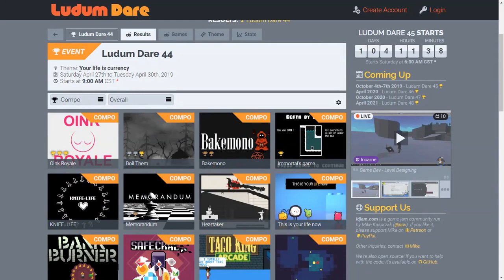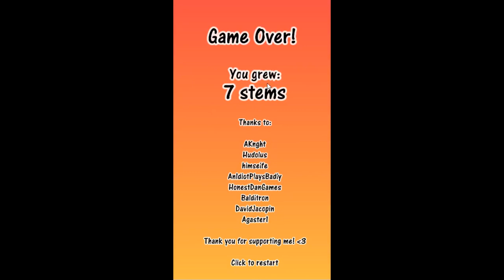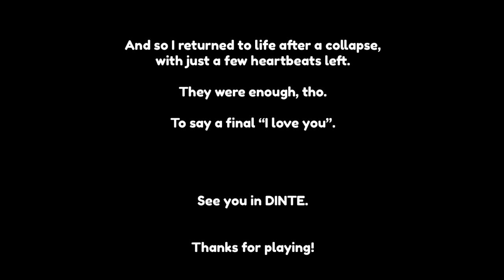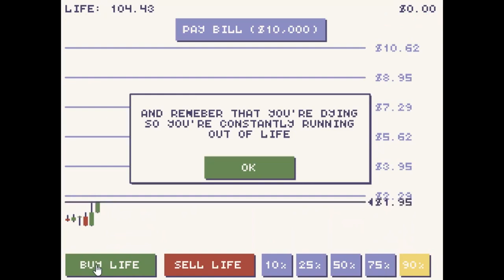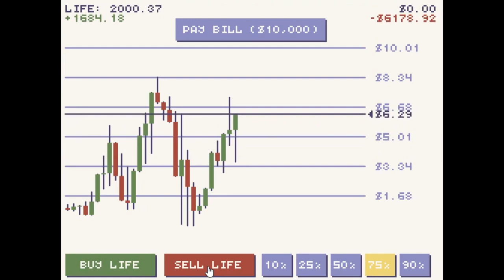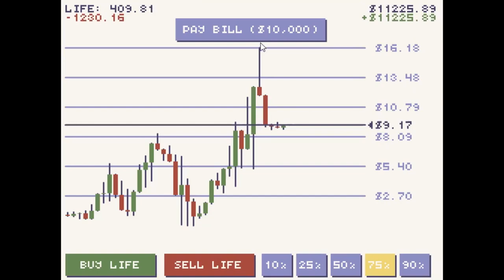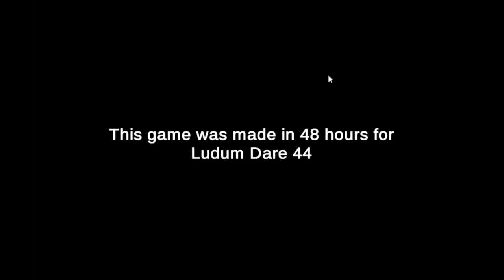【谜之声实况】LD44“你的生命是货币”游戏制作比赛48小时组（1）炒股！种田！卖自己！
Ludum Dare第44届“Your life is currency”主题游戏制作比赛48小时组优秀作品选。
本届主题“你的生命是货币”……因为和上一次牺牲主题有些许重合，所以有不少跑题和试图做出不同解释的作品，比如“你的生命有价值”这种。本次录制了12名以外的作品，期待下次的前12名！